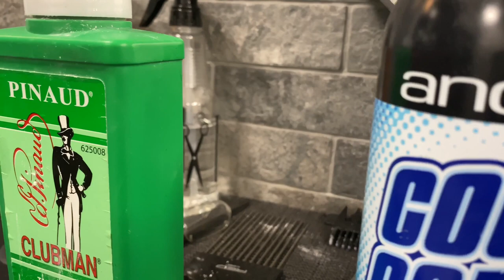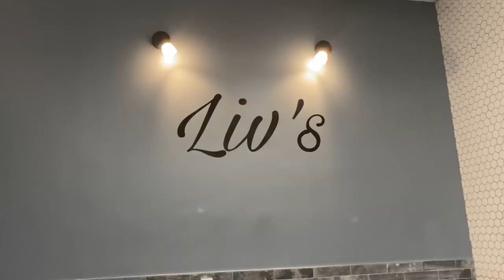First YEAR Owning and Operating a Barbershop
In this Vlog, I will give you the insights of the first year owning and operating a brand new barbershop located near Downtown Brooklyn NY. I will talk about the good, the bad, pros vs cons as I did in the first month video.

PLEASE FOLLOW US ON ALL SOCIAL PLATFORMS  @Livsbarbershop